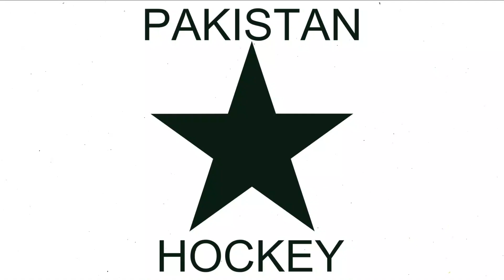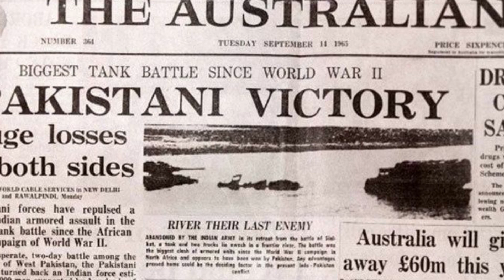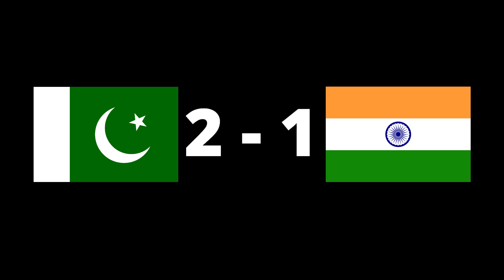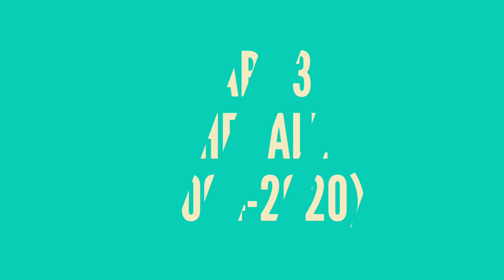Hockey Pakistan | The Rise And Fall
Pakistan is possibly the one of the most successful teams in field hockey history and for most of the early to late 1950’s they where the greatest team in the world, but that all changed as the team started to declined in the early 20th century and still haven't recovered to the great team they once were.

In this video I will be taking an in depth look at the rise of the Pakistani National hockey team, through their rise, golden era and fall to where they find themselves today.

Content in this video:
00:00 - Intro
00:30 - The Rise
02:31 - The Golden Era
06:01 - The Fall
08:28 - Outro